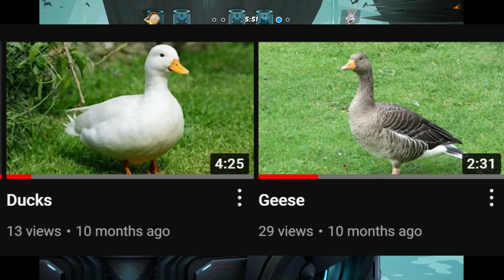Howdy Everyone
While I am playing MultiVersus, in this video I will explain where I have been for almost a year.